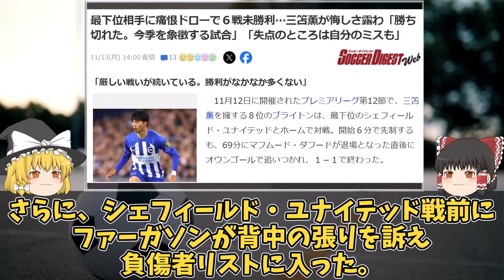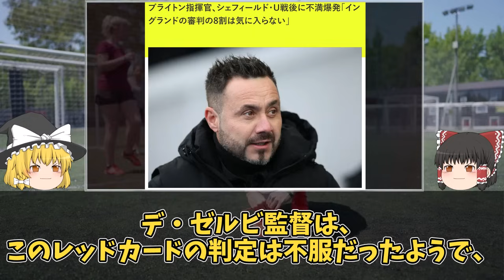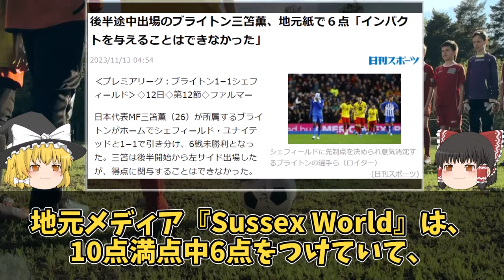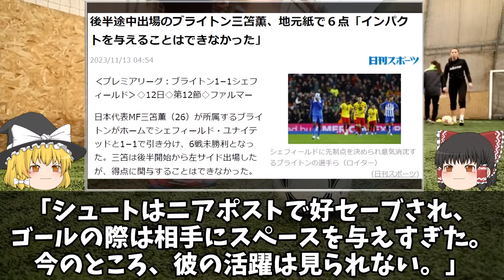【海外サッカー】ブライトン、プレミアで2ヶ月半も未勝利…。三笘にも見せ場がなく、デ・ゼルビ監督も怒り心頭。「イングランドの審判の8割は気に入らない。」一体何が⁉試合内容と併せてゆっくり解説。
インターナショナルブレイク前の最後のゲーム。
怪我人続出のブライトンは、最下位を相手に勝利を目指したが、味方の退場もあり引き分けで試合を終えた。
途中出場の三笘も目立った見せ場を作ることができず。
デ・ゼルビ監督も、「イングランドの審判の8割は気に入らない」と怒り心頭。
一体何があったのか⁉試合内容と併せて、ゆっくり解説。